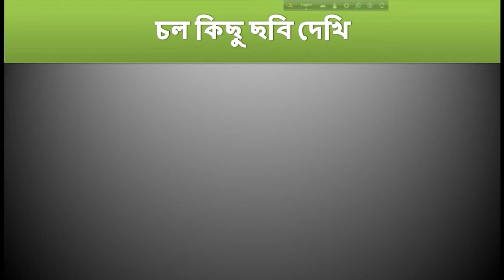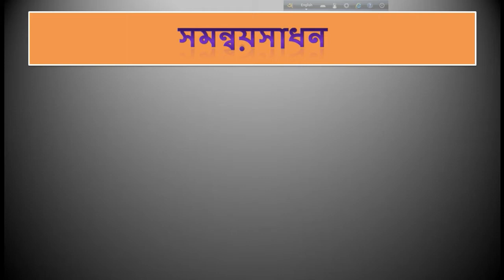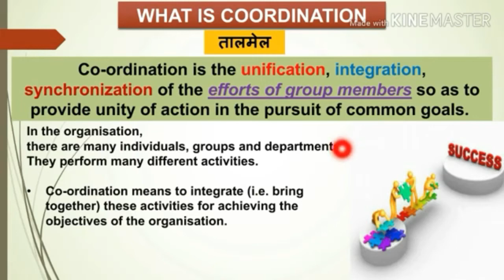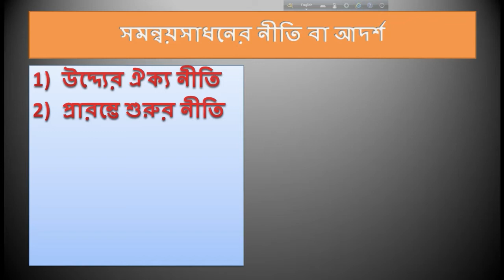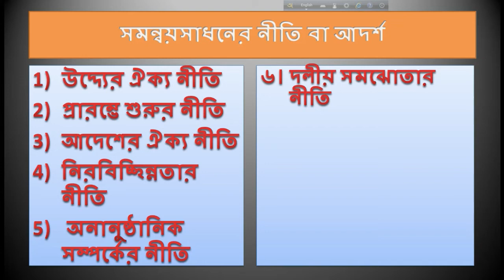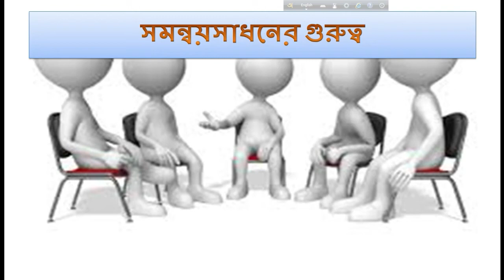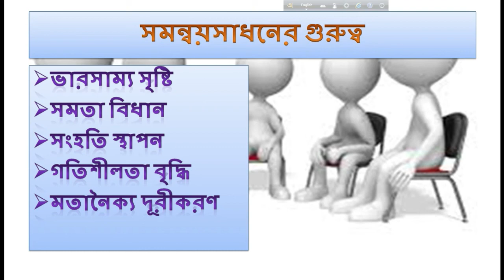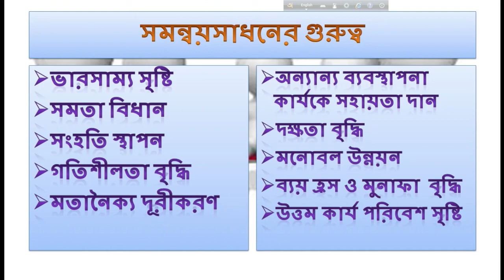শ্রেনী: একাদশ-দ্বাদশ; অধ্যায়: ৯ম;আজকের বিষয়: সমন্বয় সাধন; পাঠ-১;ব্যবসায় সংগঠন ও ব্যবস্থাপনা ২য় পত্র